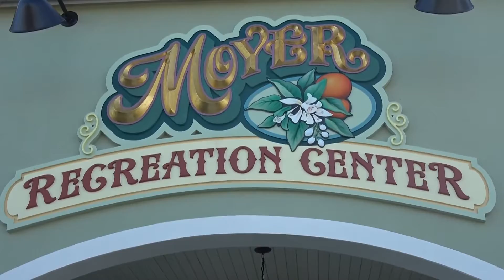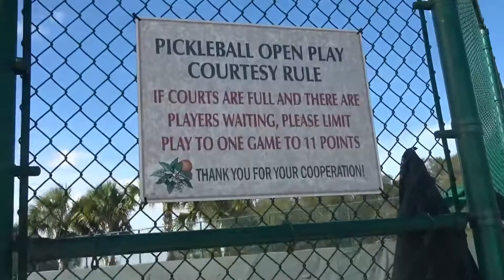Moyer Recreation Center Tour - The Villages FL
The Moyer Recreation center is located at 3000, Moyer Loop in The Villages, FL.  Residents meet for swimming, billiards, cards, bocce, shuffleboard, parties and many other activities.

Wikipedia: In 2017 Forbes magazine named The Villages to the list of The 25 Best Places To Retire in the United States for the second time.  Also in 2017, rated The Villages as the number one spot in the list of most popular active adult communities for the fifth year in a row.